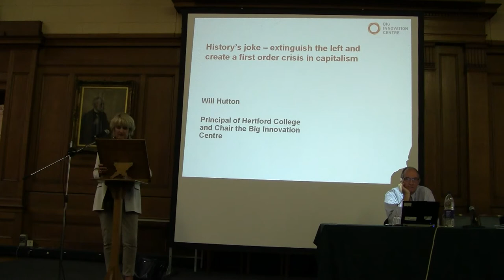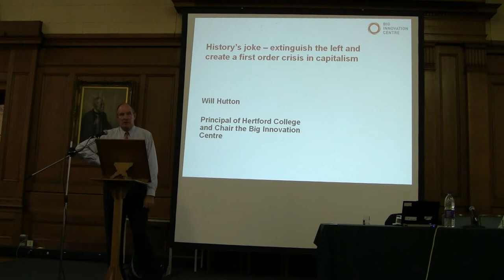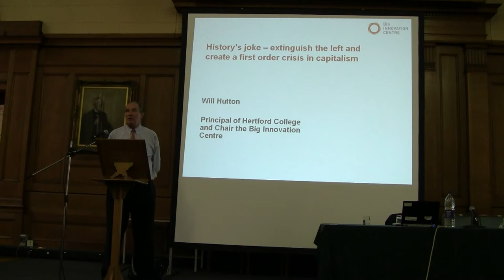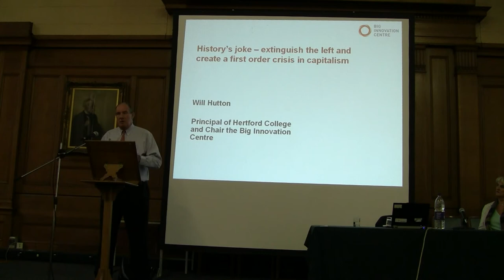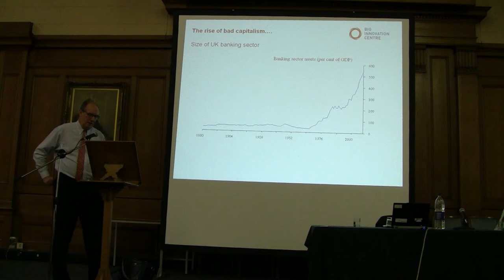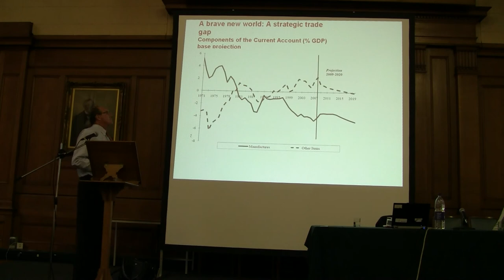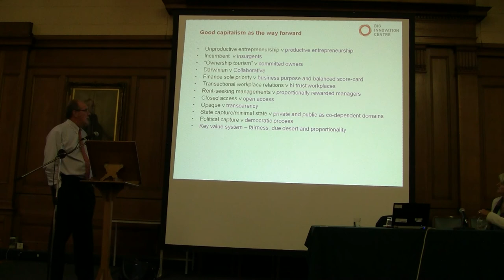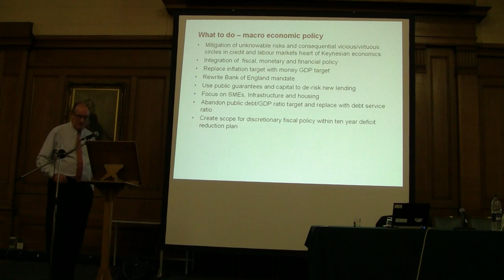Will Hutton Public Lecture Part 1 at the CRESC Annual Conference 6th September 2012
Public Lecture: Is Better Capitalism Possible?